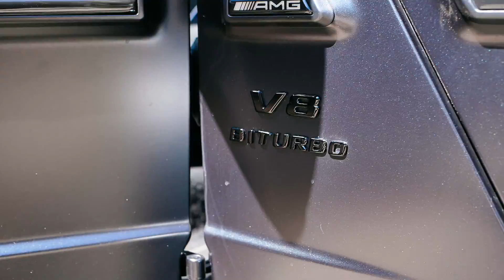Lil Zigi - Summertime [Music Video] | Link Up TV